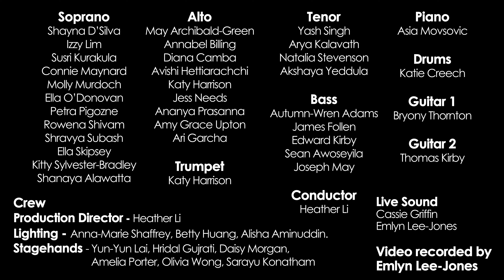Avicii's "Hey Brother" - Air Ambulance Concert 2023 Clips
This is a clip of Avicii's "Hey Brother", performed by our Mass Choir

Concert Director: Heather Li
Filmed and edited by Emlyn Lee-Jones